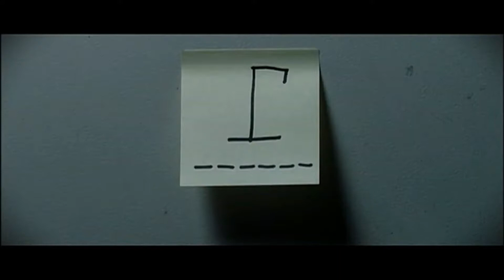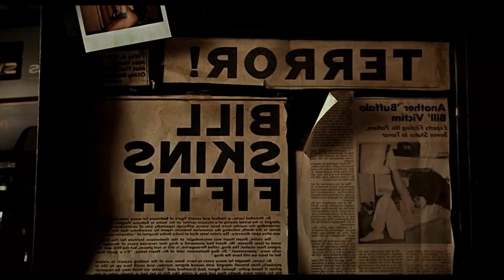Las 7 MEJORES Películas THRILLER PSICOLÓGICO | Mr. Halloween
⚠️⚠️ ¿Sin PELÍCULAS que ver? Estas son las MEJORES Películas de THRILLER PSICOLÓGICO que Puedes Encontrar en Cualquier Plataforma ⚠️⚠️
RESUMEN de las Películas: 👇

IGNORAR:
peliculas de terror, pelicula de terror, las mejores peliculas thriller psicologico, las mejores peliculas de thriller psicologico, las mejores peliculas de thriller psicologico en netflix, mejores peliculas de thriller psicologico 2022, mejores peliculas thriller netflix, mejores peliculas thriller 2022, mejores peliculas thriller amazon prime, mejores peliculas thriller hbo, mejores peliculas thriller psicologico amazon prime, las mejores peliculas de terror, mr. halloween, halloween, mr halloween, Mr. Halloween, Top 10, Las 10 Mejores, películas, Suspenso Psicológico, Suspenso, Miedo, Thrillers, Horror, filmes, noches blancas, insomnio, insomnia, el maquinista, la escalera de jacob, alucinaciones del pasado, funny games juegos divertidos, horas de terror, american psycho, se7en los siete pecados capitales, seven, memento, amnesia, el cisne negro, cisne negro, el silencio de los corderos, el silencio de los inocentes, vértigo de entre los muertos, vértigo, you should have left, la piel que habito, el maquinista, muerte en la montaña, la isla siniestra, seven, se7en, fragmentado, multiple, el silencio de los inocentes, Netflix, peliculas, hbo, prime video, estrenos en netflix, netflix series, ghostland, ghostland critica, fight club critica, el club de la pelea resumen, mejores series netflix, netflix peliculas, top 5 mejores peliculas, top 10 mejores peliculas en netflix, top 10, mejores peliculas, mejores peliculas en netflix, peliculas netflix, peliculas de terror netflix, mejores peliculas de suspenso, peliculas de suspenso, las mejores peliculas de suspenso, peliculas psicologicas, Top 10 peliculas psicologicas que te van a dejar pensando, películas que te van a dejar pensando, peliculas que te van a dejar pensando, películas psicologicas que te van a dejar pensando, peliculas psicologicas que te van a dejar pensando, top 10 películas psicologicas, top 10 peliculas que te van a dejar pensando, top películas psicologicas, top peliculas que te van a dejar pensando, 10 películas psicologicas que te van a dejar pensando, Top cine y tv